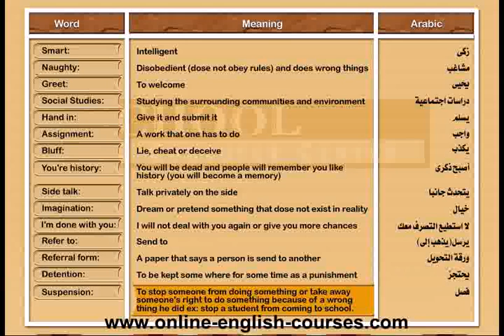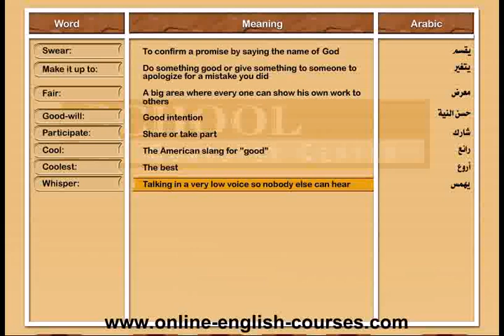English Conversation Course About Principals Office Vocabulary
English Conversation Course About

this videos are Copyrighted To Our if You Reuse It You Are Violate the Copyrights And expose yourself to legal accountability